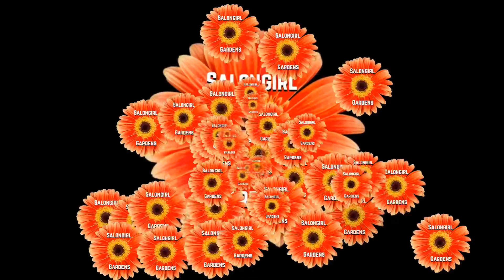Black & Blue Salvia From Proven Winners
Black and blue salvia is my plant highlight in this quick video.

The absolute best way to show support is SUBSCRIBE TO MY CHANNEL it’s FREE and helps me tremendously.Each new subscriber gives me so much excitement and really encourages me to create more content. At the end of the day it’s about connecting with like minded people right?

➡️mail to:
       Salongirl Gardens
       Attn: Marie 7602 Campbell Rd #1